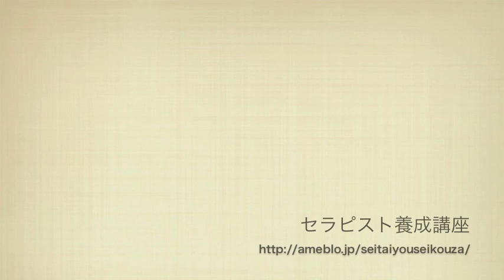セラピスト講座受講者インタビュー（内山彩乃さん）